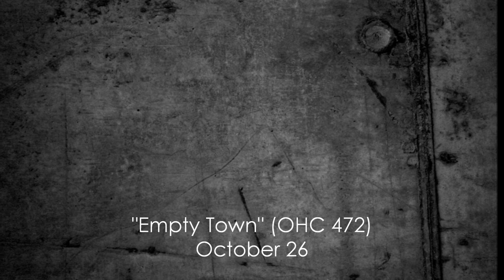Random-storykeeper's OHC entries of 2017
This is it. Every single entry I've ever done for One Hour Compos in 2017, the good and the bad. I started out doing stuff in PxTone before switching to FL Studio in October. There are even a few more vocal entries I've done, compared to the single I did last year.

All OHCs are accompanied with at least one picture as the theme, and these pictures are shown as the track for that round is playing.

*Tracklist:*

OHC 430 "Puddled Paths" - 0:00
OHC 431 "Everything Turns to Grey" - 1:40
OHC 432 "Spacial Tensions, Unfocused" - 3:03
OHC 434 "Beach Salt" - 4:18
OHC 435 "Losing and Regaining: in Process" - 5:32
OHC 437 "Between the Trees" - 7:32
OHC 438 "Darkest Shine" - 8:57
OHC 445 "Frost Dew Your Thing" - 10:15
OHC 446 "Sprout Racer" - 11:27
OHC 447 "Coverage" - 12:52
OHC 448 "Stellarluna" - 14:36
OHC 449 "A Crow on a Branch" - 16:21
OHC 450 "Pipe Communications" - 17:43
OHC 452 "Memories Around the Campfire" - 18:51
OHC 453 "Pod Journey" - 20:22
OHC 454 "Giant Rock Monolith" - 21:45
OHC 456 "Cleaning in the Rain" - 22:57
OHC 458 "Comfort Food" - 24:41
OHC 459 "Dispersion" - 26:20
OHC 461 "Morning Meal" - 27:30
OHC 462 "Mad Hunter" - 28:25
OHC 463 "Corridor Tree Lounge" - 29:58
OHC 464 "Petal Bed" - 31:25
OHC 465 "Ice Murals? Or Ocean Murals?" - 33:20
OHC 466 "7 x 10^16" - 34:46
OHC 468 "Tranquility Under the Autumn Trees" - 36:27
OHC 469 "Strings vs. Bits" - 38:22
OHC 470 "Droplets Suspension of This, a Leaf" - 39:32
OHC 471 "Avoid the Stardust" - 41:18
OHC 472 "Empty Town" - 42:09
OHC 473 "Fall-time Reflections" - 43:40
OHC 474 "Quarks" - 45:21
OHC 475 "Growth Spurt" - 46:24
OHC 478 "Journey Through Coral Nation" - 47:49
OHC 479 "Will of Autumn Winter" - 49:42
OHC 480 "Surreal Silhouettes" - 51:51
OHC 481 "New Year's Eve by the Waterfront" ("This Year's Fireworks") - 53:38

A little blurb I've written about working on each individual entry for this year's OHC

If a version of an entry has a postcompo version, it is posted here instead.

This was definitely a fun experience and I look forward to doing more OHC!